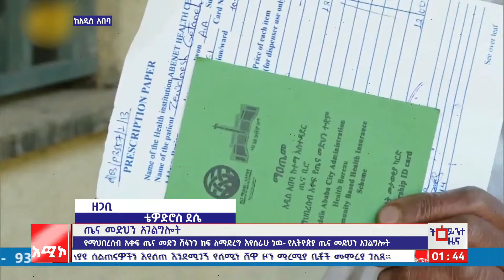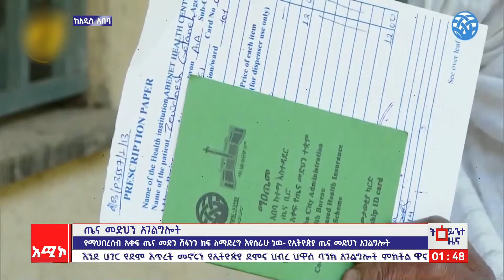ጤና መድህን ተደራሽነት